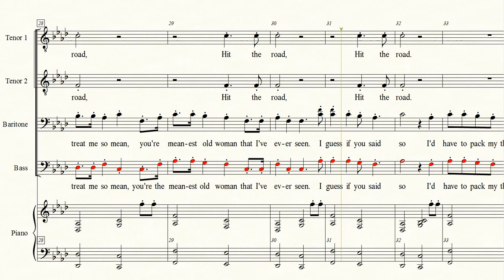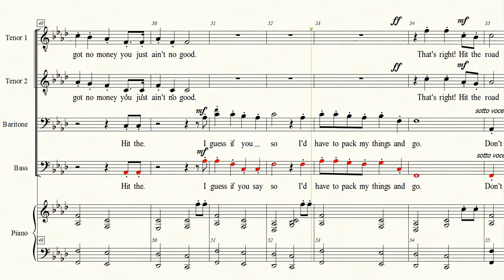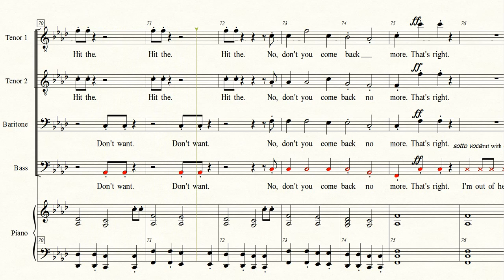Hit the road Jack TTBB Bass2 part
The (second) bass part of my arrangement of Hit The Road Jack picked out with red notes and a french horn sound.Other voices choir ahs.